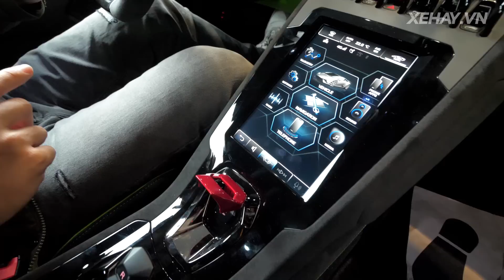Chiêm ngưỡng Lamborghini Huracan Tecnica giá ~ 19 tỷ - hâm nóng mùa Đông tại Hà Nội |XEHAY.VN